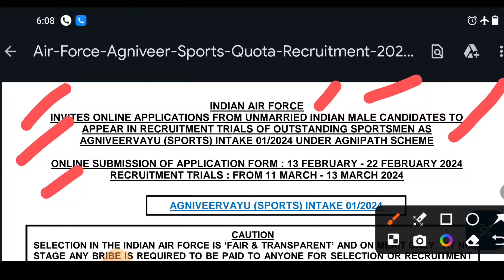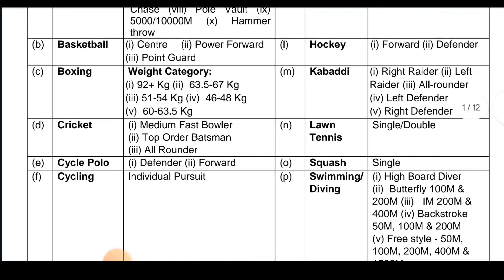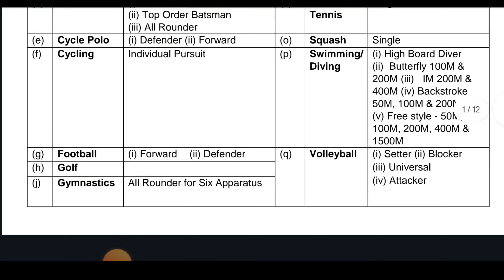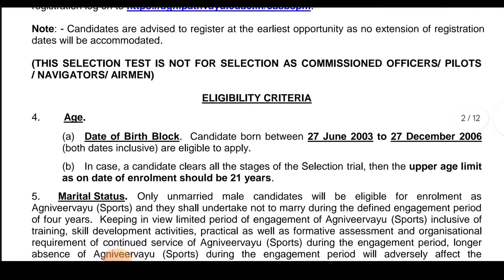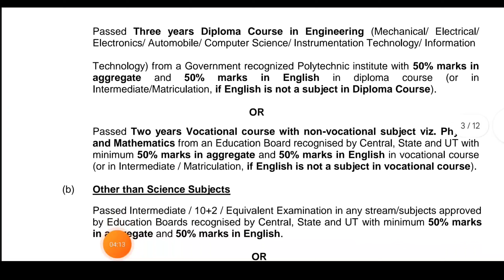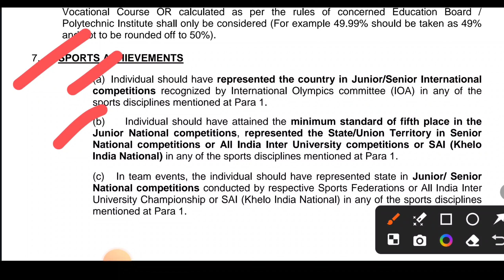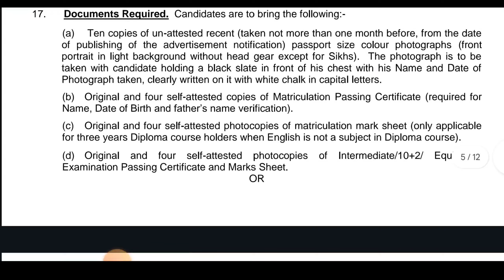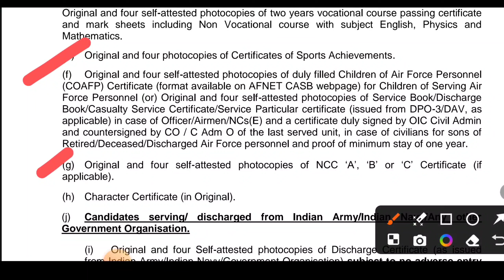Air Force Agniveer Sports Quota Recruitment 2024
Air Force Agniveer Sports Quota Recruitment 2024 ll agniveer vayu sports intake 2024

नमस्कार दोस्तों, भारतीय वायुसेना ने 2024 के लिए एयर फोर्स अग्निवीर स्पोर्ट्स कोटा भर्ती का आधिकारिक नोटिफिकेशन जारी कर दिया है। इस भर्ती के तहत विभिन्न पदों पर आवेदन आमंत्रित किए गए हैं। यदि आप इस भर्ती के लिए योग्य और इच्छुक हैं, तो आप आधिकारिक वेबसाइट के माध्यम से ऑनलाइन आवेदन कर सकते हैं। ऑनलाइन आवेदन की प्रक्रिया और सीधा लिंक नीचे उपलब्ध है।

आवेदन करने की अंतिम तिथि 22 फरवरी 2024 है। आवेदन करने से पहले आवश्यक योग्यता, आयु सीमा, और आवेदन शुल्क के बारे में जानकारी प्राप्त करें। इसके लिए आपको ऑफिशियल नोटिफिकेशन की जाँच करनी चाहिए।

भारतीय एयर फोर्स अग्निवीर स्पोर्ट्स कोटा की भर्ती के लिए नोटिफिकेशन जारी किया गया है। इस भर्ती में अविवाहित पुरुष आवेदन कर सकते हैं। ऑनलाइन आवेदन 13 फरवरी 2024 से सुबह 10:00 बजे शुरू होंगे और 22 फरवरी 2024 तक शाम 5:00 बजे तक किए जा सकेंगे। आवेदन के बाद स्पोर्ट्स ट्रायल 11 मार्च से 13 मार्च 2024 तक होगा। आवेदक इस भर्ती की अधिक जानकारी के लिए आधिकारिक नोटिफिकेशन से संपर्क कर सकते हैं।

स्पोर्ट्स क्वालिफिकेशन (Sports Qualifications):-

व्यक्ति को जूनियर / सीनियर अंतरराष्ट्रीय मुकाबलों में देश का प्रतिनिधित्व करना चाहिए किसी भी खेल शाखा में जो पैराग्राफ 1 में उल्लिखित है। चयन परीक्षणों के दौरान वर्तमान उपलब्धि को प्राथमिकता दी जाएगी।
व्यक्ति को उपरोक्त खेल शाखा में जूनियर नेशनल चैम्पियनशिप में पांचवीं स्थान की न्यूनतम मानक हासिल करना चाहिए, राज्य / केंद्र शासित प्रदेश का प्रतिनिधित्व करना चाहिए सीनियर नेशनल चैम्पियनशिप या इंटर यूनिवर्सिटी चैम्पियनशिप में। चयन परीक्षणों के दौरान वर्तमान उपलब्धि को प्राथमिकता दी जाएगी।
टीम कार्यक्रमों में, व्यक्ति को उपरोक्त खेल शाखा में राज्य का प्रतिनिधित्व करना चाहिए जूनियर नेशनल चैम्पियनशिप जिसे संबंधित खेल संघों द्वारा आयोजित किया गया है। चयन परीक्षणों के दौरान वर्तमान उपलब्धि को प्राथमिकता दी जाएगी।
क्रिकेट खेल शाखा के लिए केवल – उम्मीदवार जिन्होंने ऑल इंडिया इंटर-यूनिवर्सिटी या बीसीसीआई ट्रोफी – यू-19, यू-23, रणजी ट्रोफी, डुलीप ट्रोफी, देवधार ट्रोफी या उच्चतम भागीदारी में खेला हो, वे ही आवेदन कर सकते हैं।

yours Query:-

air force agniveer sports quota recruitment 2024 apply online
agniveer vayu sports intake 2024
Indian air force agniveer sports quota recruitment 2024 notification
Air force agniveer sports quota recruitment 2024 notification last
Air force agniveer sports quota recruitment 2024 notification form
Air force agniveer sports quota recruitment 2024 notification date
Air Force Sports Quota Recruitment 2024
Indian Air Force Recruitment 2024 Notification PDF